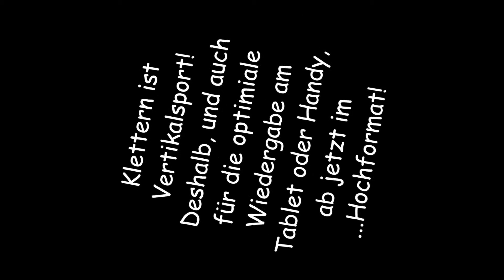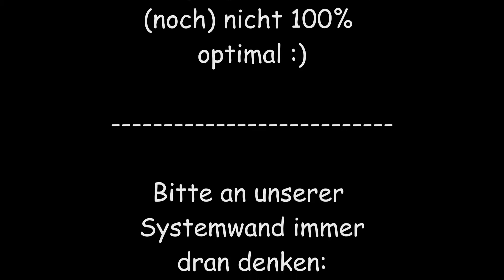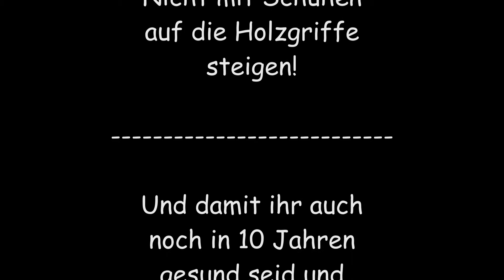Systemwandtraining im Kletterzentrum Augsburg - No.3 - Hangeln in 3D - Tablet & Handy Version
Diese Videos sind im Rahmen des Augsburger Stützpunkttrainings entstanden und geben Tipps und Ideen und Anregungen für's Training an (unserer) Systemwand.

Die Grundideen und die primären Checkpunkte lassen sich aber prinzipiell natürlich auch auf jedes andere Gelände übertragen.

Es wurde nix gestellt, sondern einfach nur im normalen" Training mit der Kamera draufgehalten. Entsprechend sind viele Details in der Bewegungsausführung (noch) nicht 100%  optimal :)

Klettern ist Vertikalsport!
Deshalb, und auch für die optimiale Wiedergabe am Tablet oder Handy, sind die Videos im Hochformat gefilm und geschitten!

Bitte an unserer Systemwand in Augsburg immer dran denken:
Nicht mit Schuhen auf die Holzgriffe steigen!

Und damit ihr auch noch in 10 Jahren gesund seid und Spaß am Klettern  haben könnt:

- Qualität vor Quantität!
- Fokus auf bessere Technik und nicht nur auf noch mehr Kraft setzen!
- Im Training keine Sprünge an Henkel, oder Incuts...

Und Danke! an meine Augsburger  Stützlinge für's Filmenlassen.

Ferdl vom Stützpunkt Augsburg des Kletterfachverband Bayern
DAV Sektion Augsburg